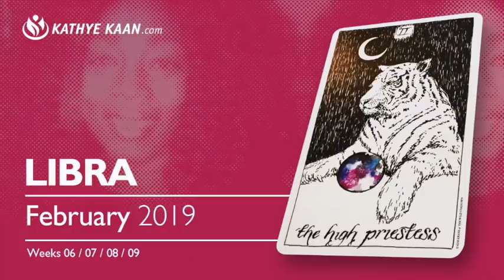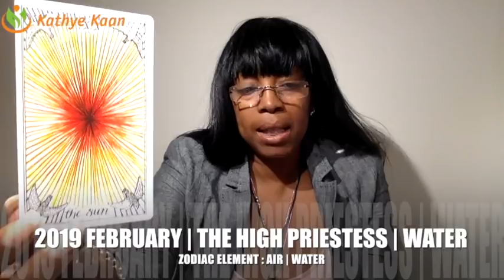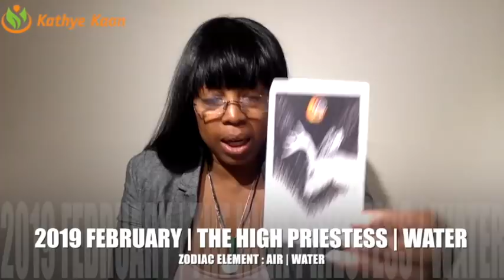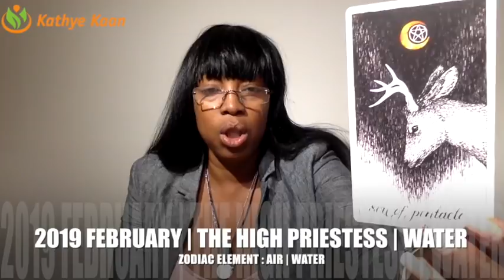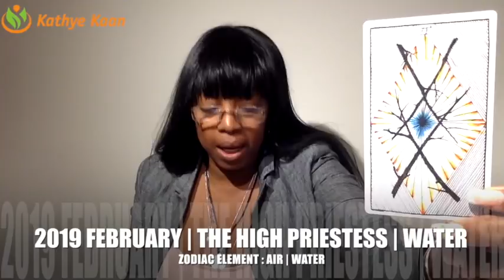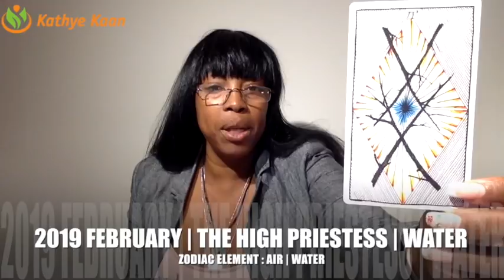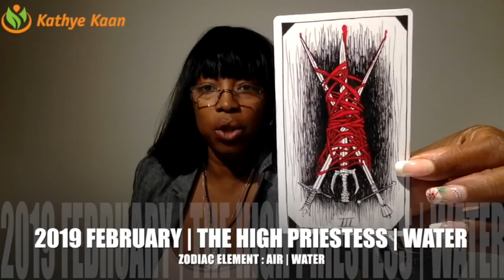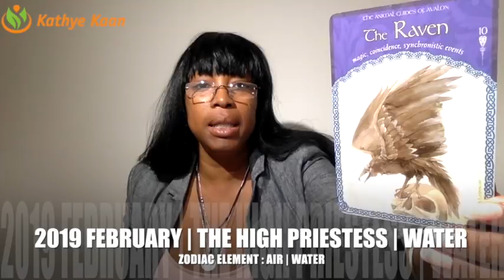LIBRA FEBRUARY 2019 | EXPECT THE UNEXPECTED AND PREPARE TO BE AMAZED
Watch the full & extended part of the Libra February 2019 Reading on demand:

Find out what the month of February has to offer for you Libra signs. I use a combination of my gift,  tarotcards, numerology and astrology to provide monthly energy vibration readings for all Zodiac Signs.

1-on-1 Live private chat on Youtube. I will pull cards for you per request and you can enter information and questions in the chatbox. I offer 10, 20, and 30 minutes options:

Read my eBook ‘Removing The Veil Of Illusion - A Guide To Ascension’: